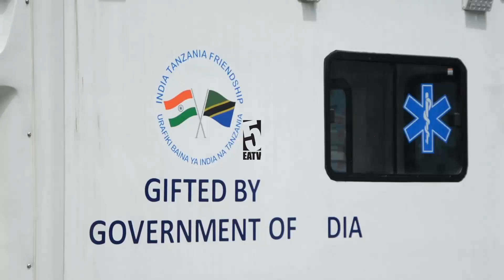UMUHIMU WA KUFANYA VIPIMO VYA MAGONJWA YA MOYO MARA KWA MARA